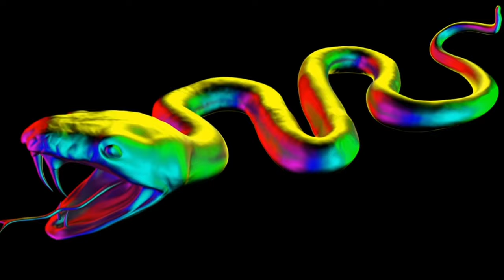10 Most Rare And Unique Snakes In The World Urdu/Hindi, دنیا میں پائے جانے والے 10 سب سے انوکھے سانپ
In this video i will inform you about 10 most rare and unique snake in the world.

Colourfullsnakes#